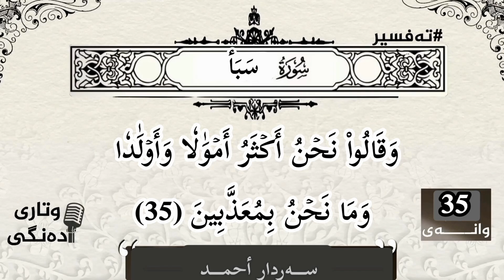تفسیر سورة سبأ ـ آیة 35 ـ حلقة 35 ـ سەردار